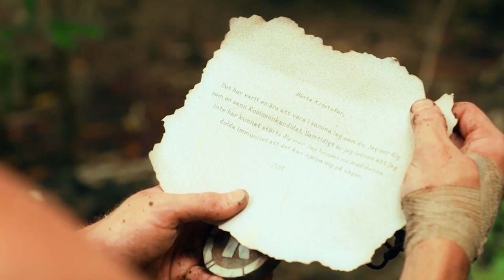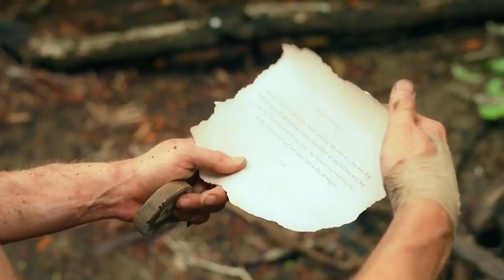Ulf, en man med stort hjärta!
Innan Ulf Ström lämnar Robinson får han möjlighet att ge bort sin hemliga immunitet till någon, och han väljer att ge den till Kristofer Nystedt. ”Jag är ledsen att jag inte kunnat stötta dig mer under din resa”, skriver Ulf i ett brev till Kristofer.